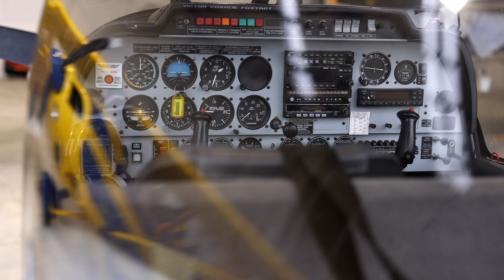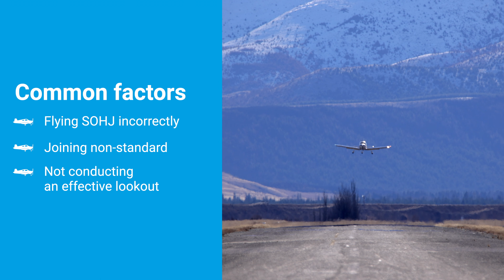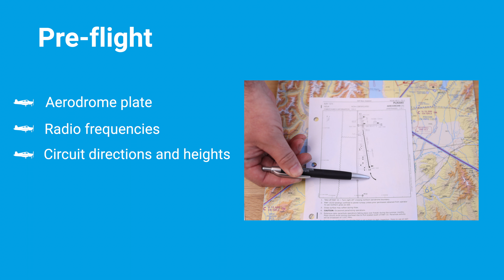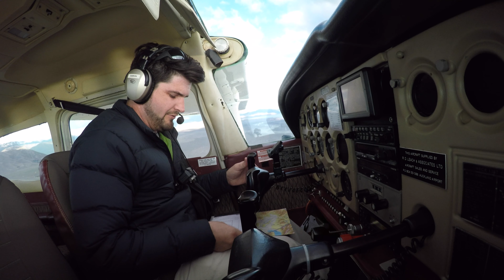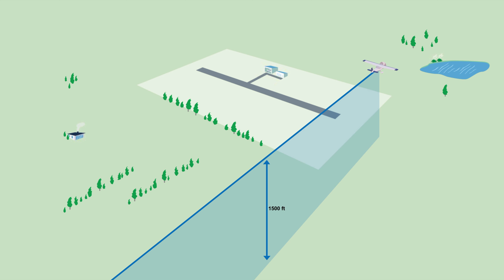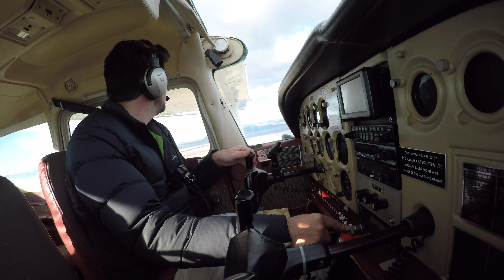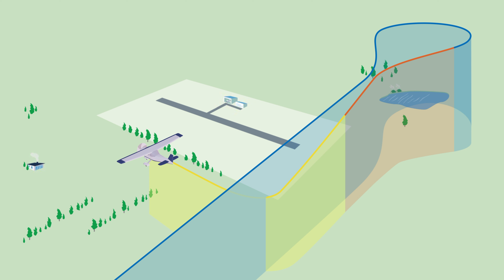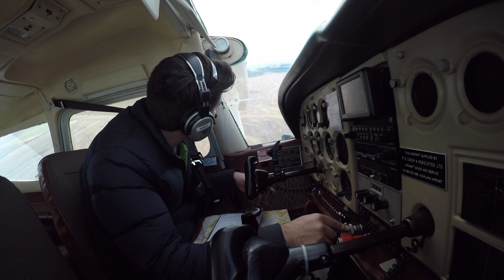CAA NZ Standard Overhead Join 2022